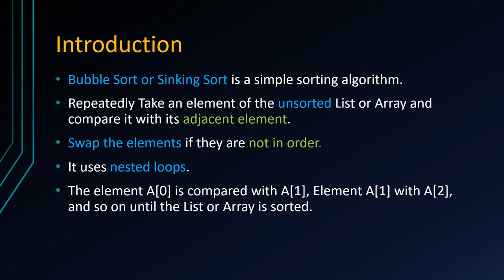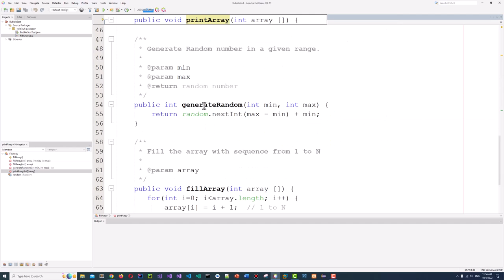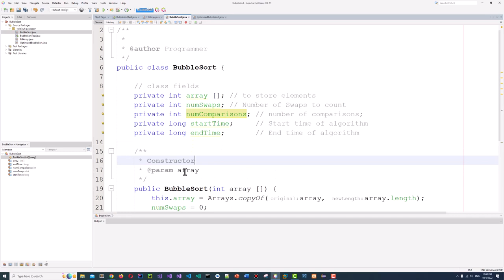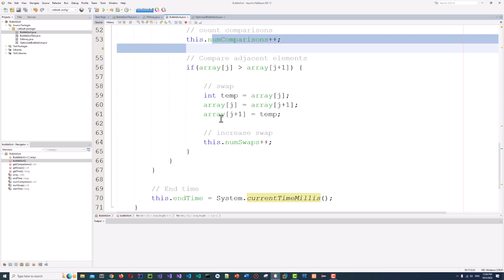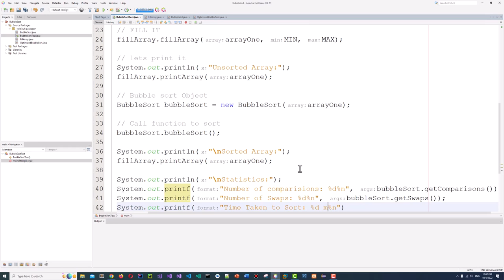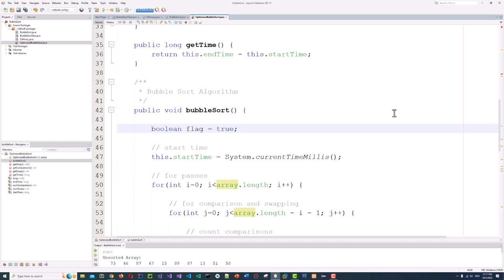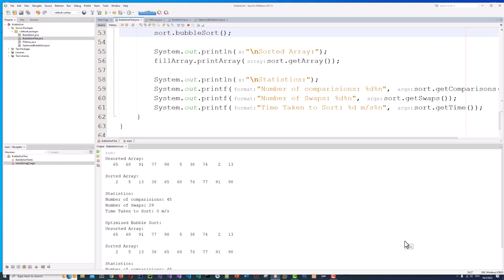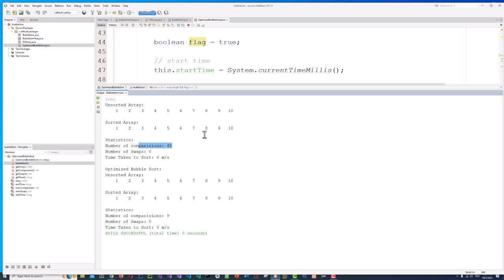Java BubbleSort Algorithm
Bubble Sort or Sinking Sort is a simple sorting algorithm.

Repeatedly Take an element of the unsorted List or Array and compare it with its adjacent element.
Swap the elements if they are not in order.

It uses nested loops.
The element A[0] is compared with A[1], Element A[1] with A[2], and so on until
the List or Array is sorted.

Benchmarking of algorithm: Record time of execution, number of swaps and Comparisons.

# Both Versions are implemented: Standard Bubble Sort and Optimized Bubble Sort